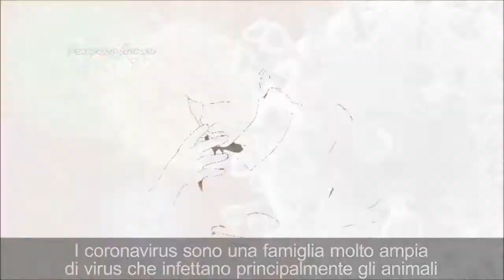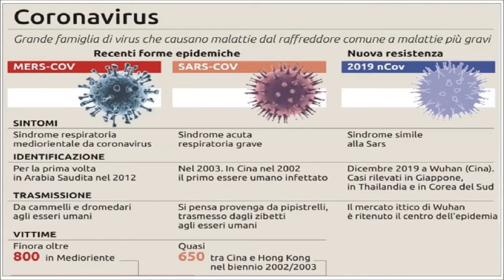Il Coronavirus, cos'è?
41 vittime e 1.359 infetti confermati, 1.396 nel mondo, ma  le autorità, precisano che i provvedimenti riguardano ora 56 milioni di persone. Questi sono i numeri aggiornati al 25 gennaio delle persone colpite dalla nuova polmonite in Cina, causata da un coronavirus finora sconosciuto. Il governo ha ordinato  controlli per individuare il virus in tutto il Paese e che saranno realizzati su aerei, treni e bus. In particolare, ha spiegato la Commissione nazionale per la sanità, saranno approntati centri di ispezione e tutti i viaggiatori con sintomi di polmonite saranno "immediatamente trasportati" in un centro medico. Gli scienziati si stanno dando da fare in tutti i modi per cercare di avere il maggior numero possibile di informazioni sull’epidemia. Uno studio condotto da ricercatori cinesi il coronavirus proverrebbe da serpenti e sarebbe il frutto di una ricombinazione di un coronavirus del pipistrello con un altro coronavirus di origine sconosciuta. In pratica, i passaggi sarebbero: da pipistrello a serpente e da serpente a essere umano, senza dimenticare che poi il virus passa da uomo a uomo. Il virus appartiene al genere dei coronavirus. Questi patogeni possono causare un semplice raffreddore ma alcuni sono molto temibili, come quelli che causarono la Sars provocando quasi 800 morti, e la Mers, almeno 500. In questo caso si tratta di un virus diverso e nuovo. Quando si è manifestato, i primi contagiati risultavano tutti assidui frequentatori di un ampio mercato a Wuhan, il Huanan Seafood Wholesale Market, che vende sia pesce e frutti di mare, sia animali selvatici vivi, inclusi pipistrelli, marmotte, rane, ricci, uccelli, serpenti. Per questo l’Organizzazione mondiale della sanità (Oms) e altre autorità hanno ritenuto che l’epidemia sia partita dal contatto con specie animali presenti in questo mercato, che è stato chiuso dal 1° gennaio 2020. Una volta capito questo, gli scienziati si sono subito messi all’opera per cercare di capire quale sia l’animale che più probabilmente ha trasmesso il virus all’essere umano. I ricercatori cinesi hanno comparato la sequenza di rna del coronavirus dei pazienti cinesi con le sequenze di altri 276 coronavirus rintracciati in varie specie animali in tutto il mondo. I risultati mostrano che si tratta di un coronavirus affine a quello che causò la Sars e che il serpente risulta essere il principale serbatoio di questo virus. Inoltre, si tratta di un virus ricombinante, ovvero il risultato di una combinazione, una sorta di miscuglio genetico, di un coronavirus del pipistrello con un coronavirus di origini sconosciute. Infine, secondo i ricercatori è avvenuta quella che si chiama una trasmissione cross-specie, dove il patogeno salta da una specie a un’altra e si stabilizza nel nuovo ospite. Lo stesso processo è avvenuto nel caso della Sars, trasmessa dalla civetta delle palme all’essere umano per poi passare alla trasmissione uomo-uomo.